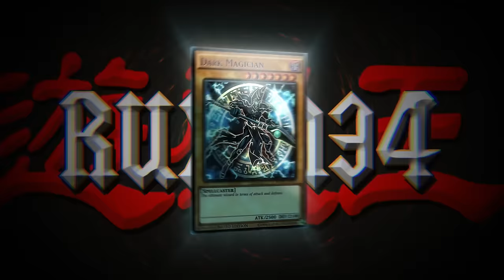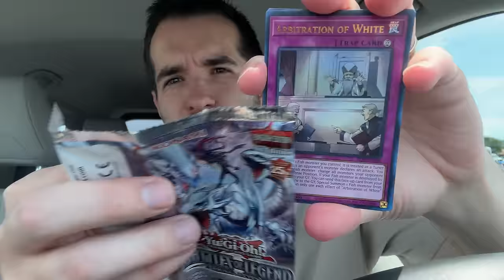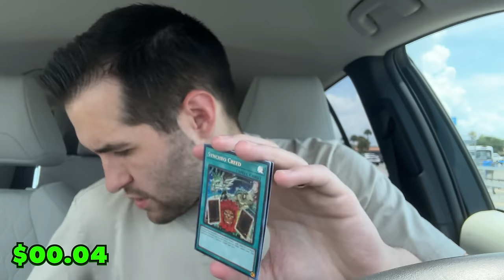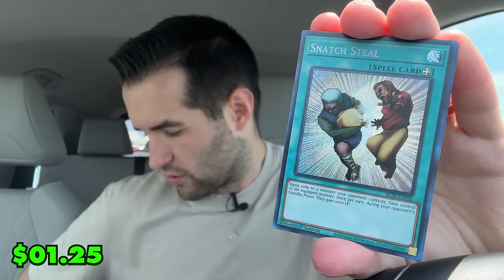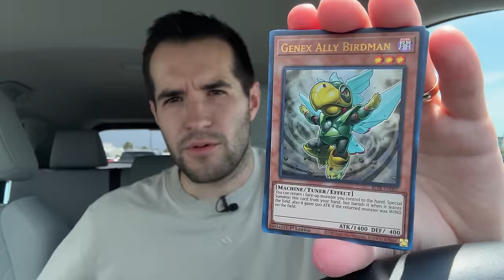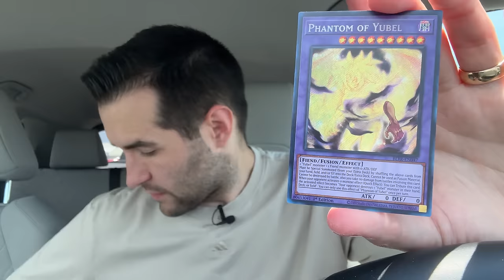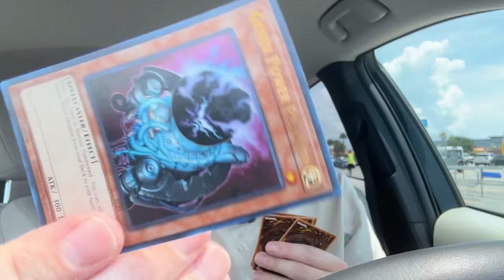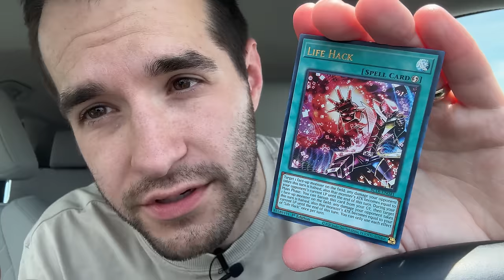I Will Pull This Yugioh Card No Matter What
RUXIN2023

➤TCGPlayer Link!